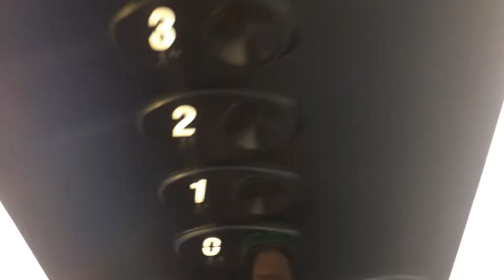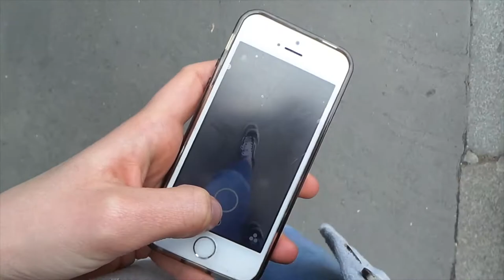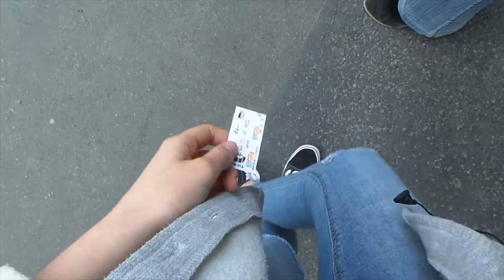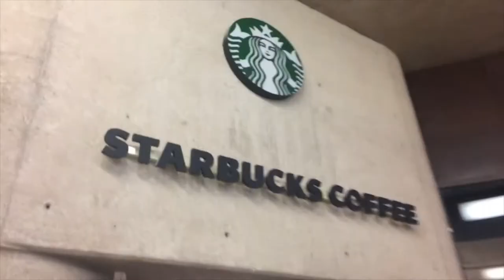instant vlog PARIS.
YO
Je filme avec un coolpix p520

musical.ly: @satine_
snap: julia-mitsuqui

JULIA
16YO